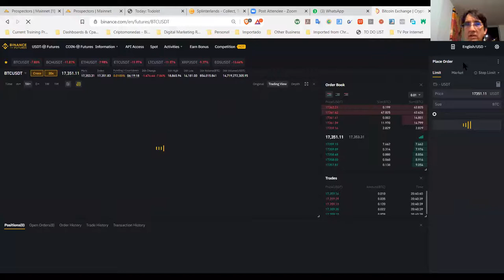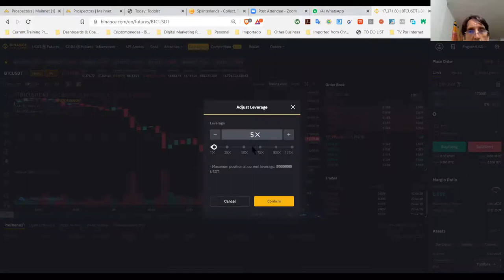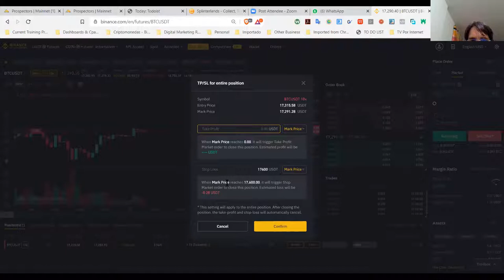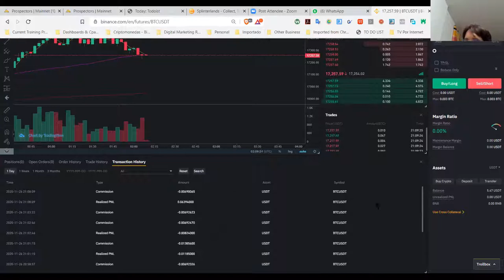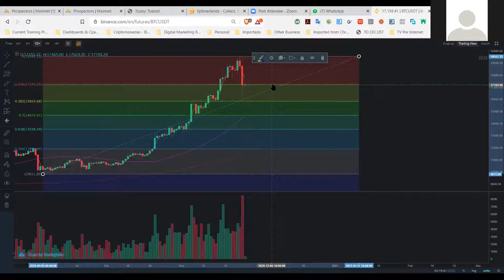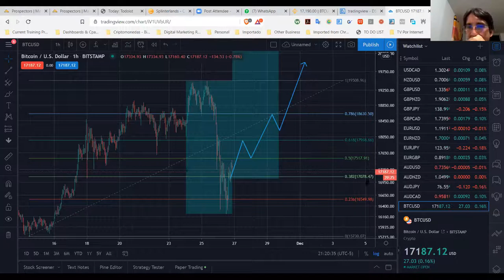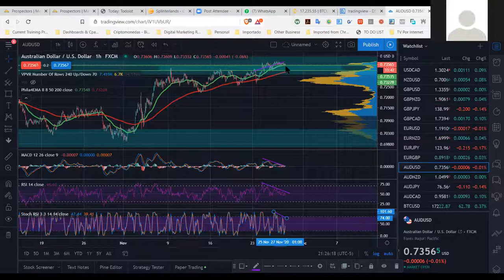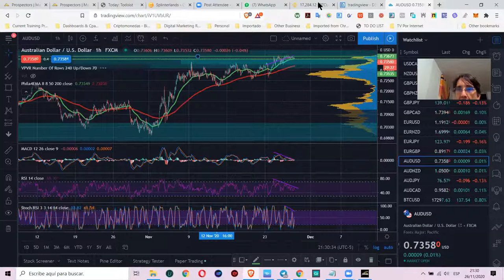Binance Futures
Explicacion en español de como utilizar los futuros de Binance, si deseas tradear aqui, puedes usar mi codigo de referido con el cual recibiras automaticamente un porcentaje de descuento sobre las comisiones que pagues en cada operacion de por vida. Codigo 51405109

Si no tienes cuenta en BInance puedes abrir tu cuenta con este enlace